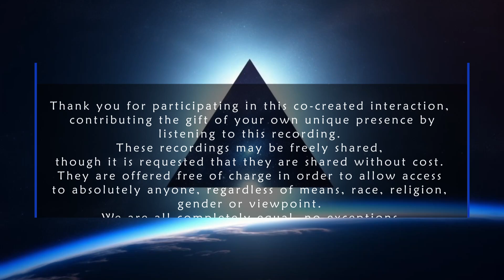44 - Unconditional Love (The Unconditional Love Boat) - ELAN-BASHAR (previously unreleased)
In this 44th transmission, Elan/Bashar expands on the subject of Unconditional Love. This session was conducted at a "Psychic Cruise Event", on a day cruise in the Long Island Sound. We have included the entire session, including the "sharings", after the main theme. This is the first full session that's been posted.

Bashar/Elan discusses that Unconditional Love is part of the primary frequency of the Universe. The main nuance of unconditional love is that it is inherent and not granted. Nothing has to be done to receive that love, and there are no conditions under which it can be lost. Because we are expressions of creation, we too contain the ability to love unconditionally, both ourselves and others. Because we didn't have to "do" anything, or fulfill any conditions in order to be granted existence, All-That-Is obviously believes we deserve to exist. We're invited to treat ourselves with the same respect and match that vibration or frequency in our consciousness and in our lives.  Although many have been taught that they are not deserving or worthy to create a joyful life according to preference, we inherently contain the "ability" to deserve, this is our opportunity to reclaim and express our own deservability.

Sharings:
25:04 Why does the person have a bodily reaction during interaction with their energy during the live channeling?
28:42 Question about Anima and how she relates to Bashar
31:09 Conflict with husband, wants to know where to start making changes
34:45 Question about the confederation of planets/council of 12/Association of Worlds
36:28 Confused about conflicting emotions when thinking about ETs: fear vs ecstasy
39:43 What is the purpose of the questioner's life?
40:39 Anyone in the Democratic party who can overthrow people who control the government now?
44:46 Are there any relationships coming her way now that she has grown in her development?
46:26 Were we seeded by ETs in the past? Can we trace our lineage back?

Note: The channel was initially "trained" by Bashar. It was revealed along the journey that it was always a blended energy of Bashar and Elan in the beginning stages, hence the designation 'Bashar-Elan' until Elan was channeled fully later down the line.